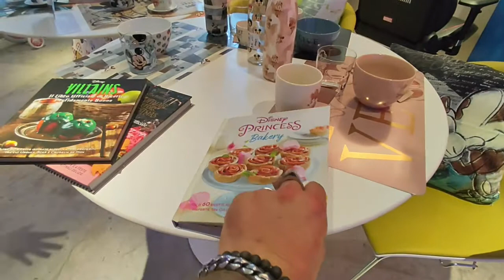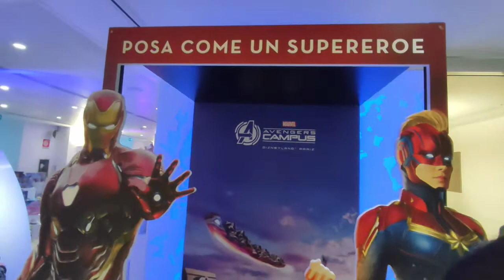Natale a casa Disney con Mauro Caputi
La Magia del Natale Disney è arrivata! Guarda il video per scoprire in anteprima tutte le novità Disney, Pixar, Star Wars e Marvel da mettere sotto l'albero.
Te le racconta il nostro Mauro Caputi che ha avuto il piacere di vederle tutte dal vivo in super anteprima!